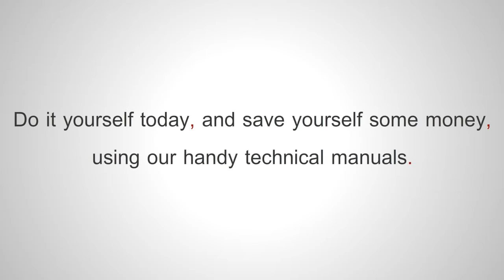Mitsubishi Pajero - Solving Wheel Alignment Problems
Why pay overpriced repair services? Learn how to repair your car yourself, following our repair manuals.

Our technical service manuals are company approved, written by experienced and certified technicians, for both experienced technicians and auto mechanics, as well as the inexperienced user, offering anyone an inexpensive way to diagnose, do maintenance and repair their car.

Whether you're doing a disassemble, repairing an electrical system, replacing parts and equipment, our comprehensive digital manuals have got you covered from bumper to bumper, offering detailed and complete information, hundreds of illustrations and diagrams, allowing for a step-by-step "do-it-yourself" repair of your vehicle.

We have certified technicians all over the world that purchase our service repair manuals and we cover a wide array of brands like Audi, BMW, Cadillac, Dodge, Hyundai, Jeep, Land Rover, Lexus, Mazda, Porsche, Smart, Toyota, and many more.

Purchasing, receiving and reading the service handbooks we offer is an automated and easy process. Our repair guides are automatically downloaded upon purchase and available in .PDF
format, which can be opened in any .PDF reader, like the Adobe Reader. The manual's contents
are well organized, with chapter bookmarks, for your ease of navigation, and can be printed so you can keep a copy in your car as well.

We guarantee that you will not find a more comprehensive, well written service manual, other that the ones we sell. And  we guarantee you that you will never need to purchase any other service book again.

Video excerpts used and changed under the Attribution-ShareAlike 3.0 Unported licence.